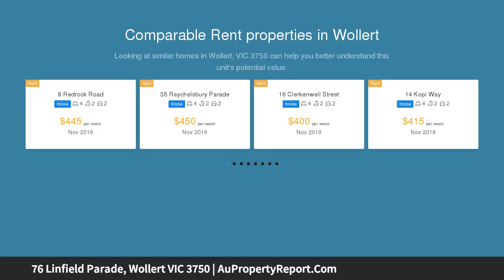76 Linfield Parade, Wollert VIC 3750 | AuPropertyReport.Com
76 Linfield Parade, Wollert VIC 3750
Property Type: house
Bedrooms: 4
Bathrooms: 4
Car Space: 2
Brand New House in West brook !! Call Jiten now 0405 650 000 !!